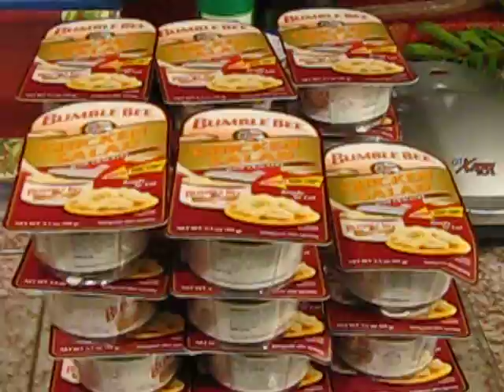So much to do so little time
How will I get it all done and how will I ever reach the people I need to reach. One step at a time, one day at a time. This is after my long trek to the 99 cent store and before my evening feed of homeless people in Santa Monica.